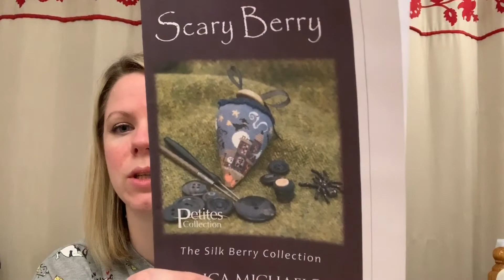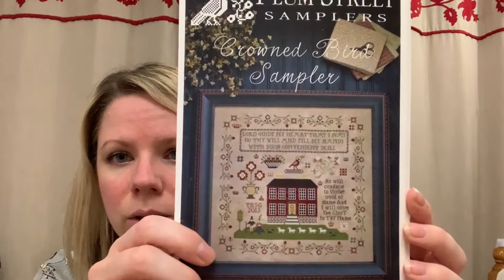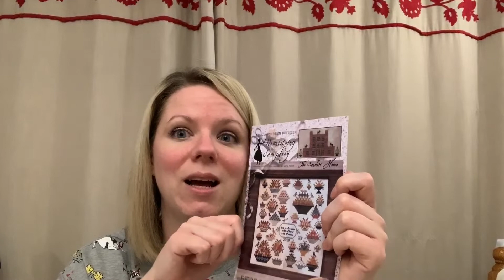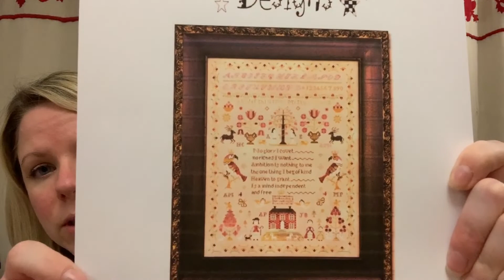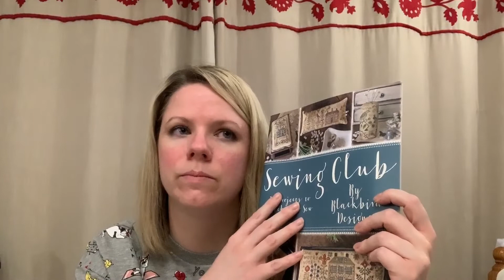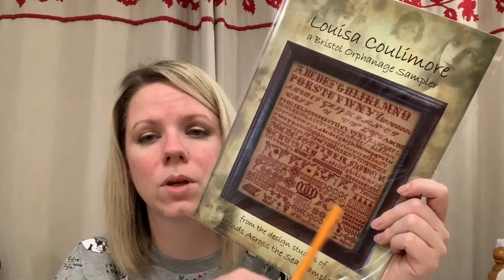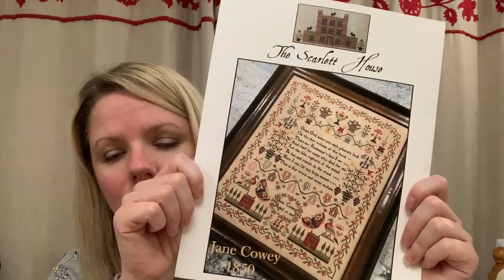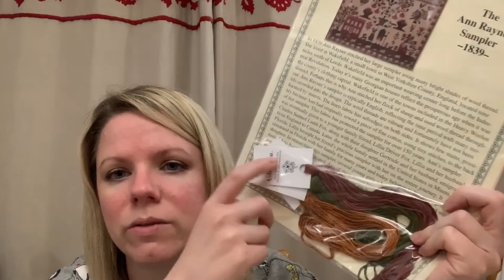Flosstube #4 - A little all over the place and lots of so!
WIPs, a finish and some want to stitch.

Flosstubers mentioned:
Kristie - Cross Hatch Quilts
Brenda and Laura - Brenda and the Serial Starter
Sylvia - Running with Needles & Scissors - Sylvia S